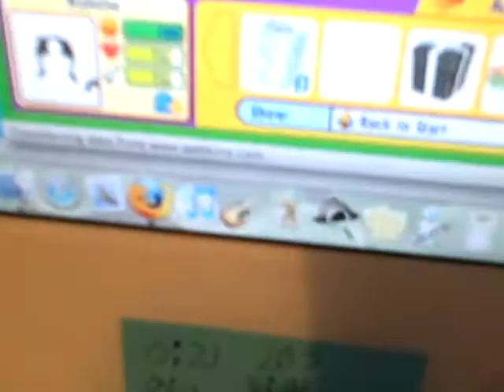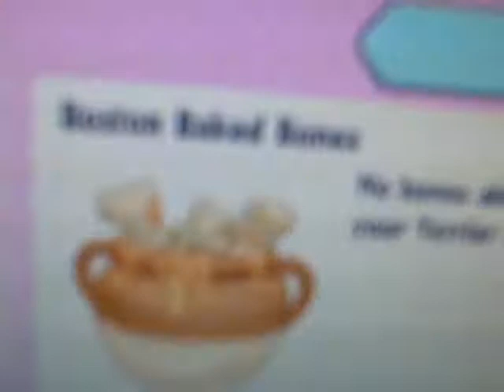Opening Lily and Madeline's Gift Boxes!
My new webkinz get welcomed!